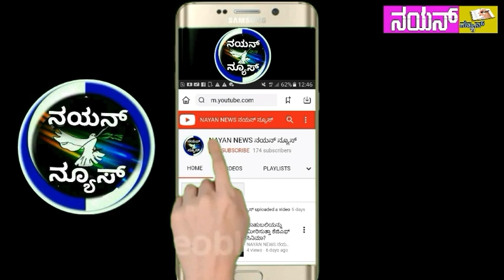ಹುಲಿಯಂತೆ ತಲೆಯೆತ್ತಿ ಭಾರತಕ್ಕೆ ಬಂದ ಪೈಲೆಟ್ ಅಭಿನಂದನ್